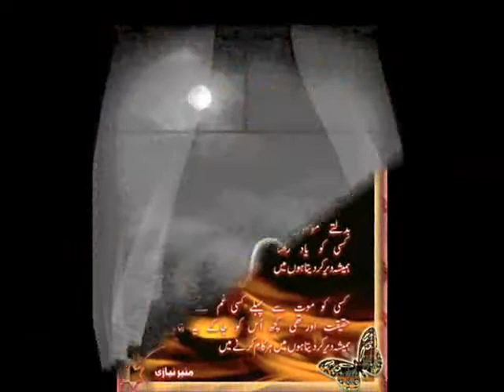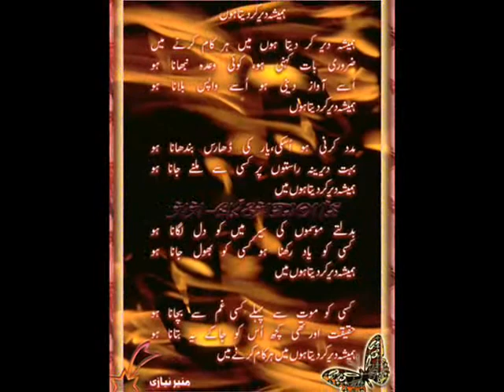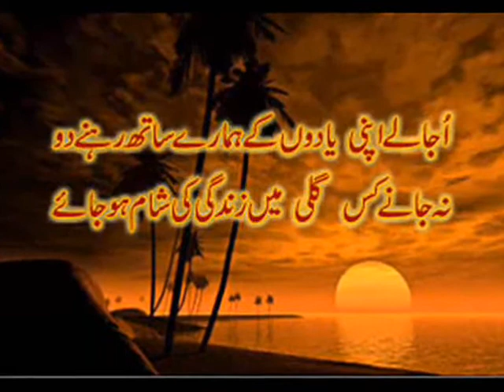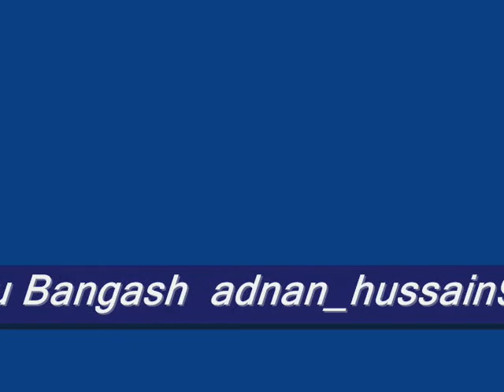Dil To Hai Dil - Muqaddar Ka Sikandar - Lata Mangeshkar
Musafir 4M Dubai